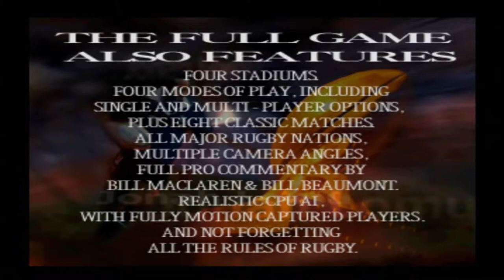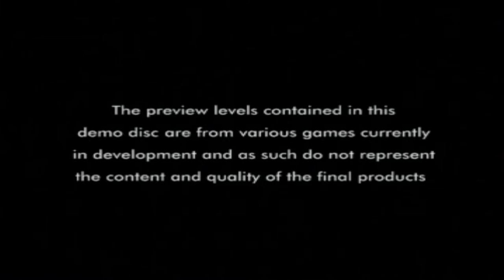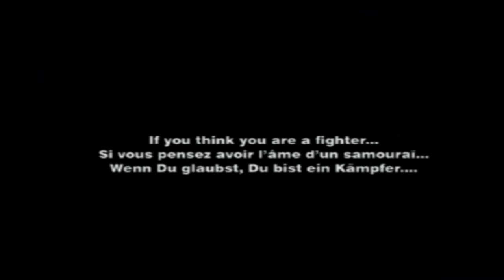Let's Play: Euro Demo 22 (PS1/PS3) - Solar's Walkthrough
List of time codes and timestamps:
- Jonah Lomu Rugby (two-player demo): 03:14
- Riot: 07:24
- Fade to Black: 10:17
- Rayman: 17:50
- Soul Blade (video trailer): 23:26
- Time Crisis (video trailer): 24:55